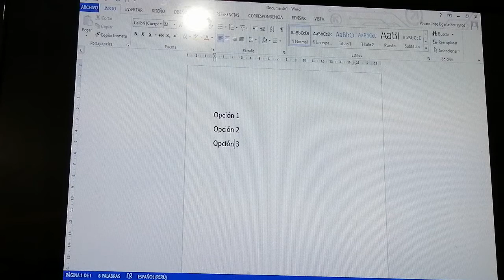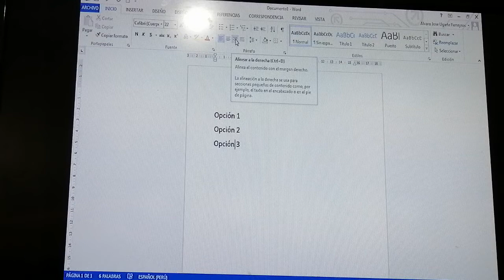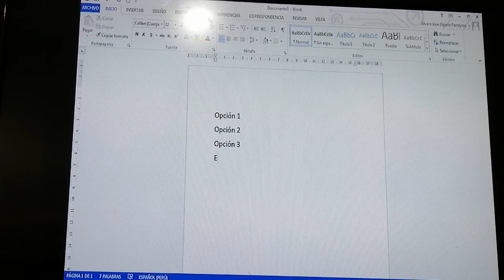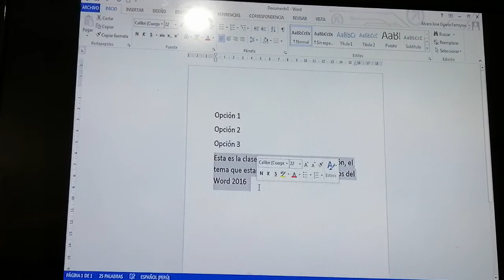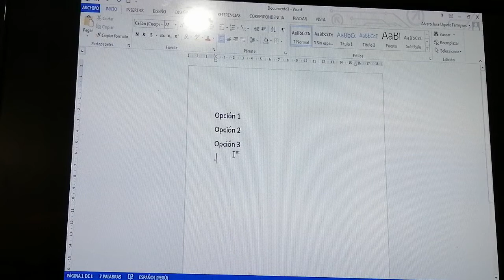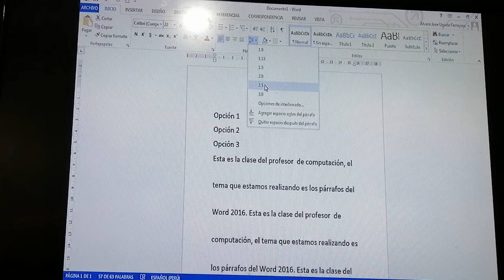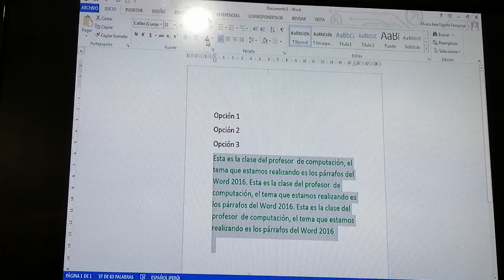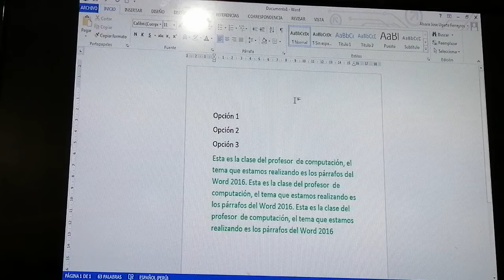Clases de WORD tema alineación de texto y espaciado de líneas en el parrafo